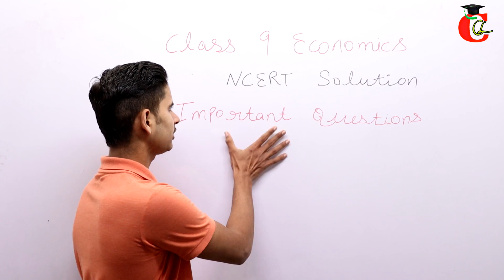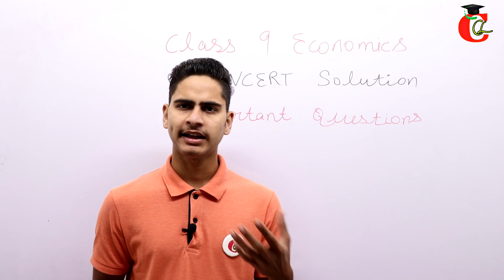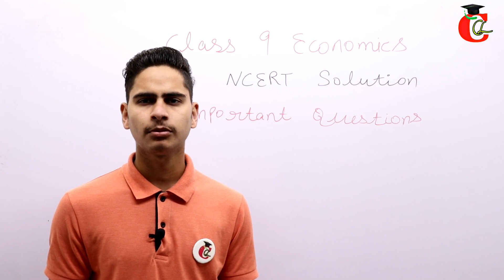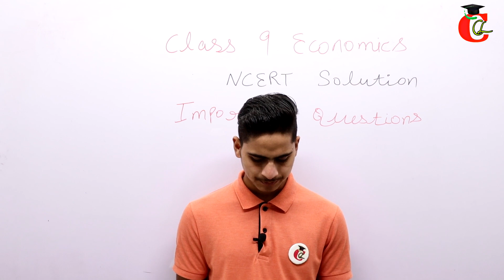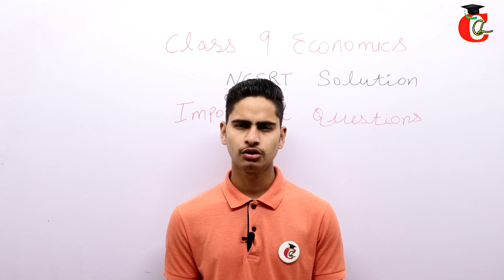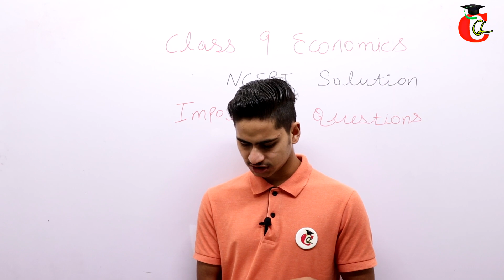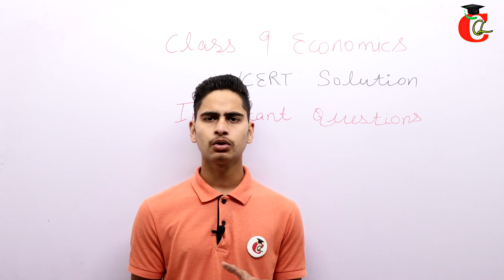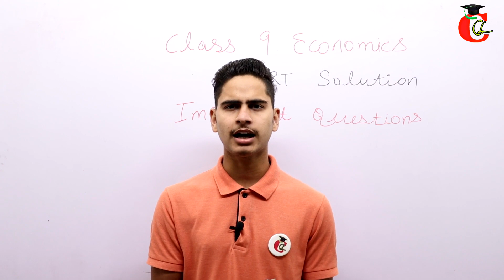Class 9 Economics Important Questions || Chapter 1, 2 , 3, 4 with solution for CBSE NCERT book .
CBSE Class 9 Economics  Important Question Answer for your exam. here i gives you 1 mark, 2 marks, and 5 marks important questions from your economics of class 9th NCERT in CBSE.

If you face any problem don't hesitate in share your doubts with us.